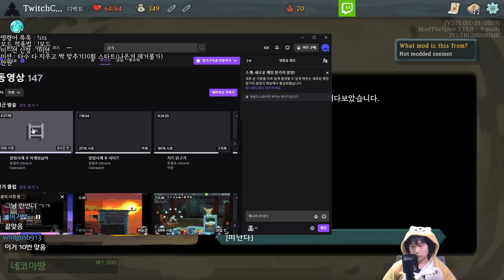그렘린이 짜준 덱 {Slay the Spire} {슬레이 더 스파이어}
역시 타격 수비 없으면 잘돼요